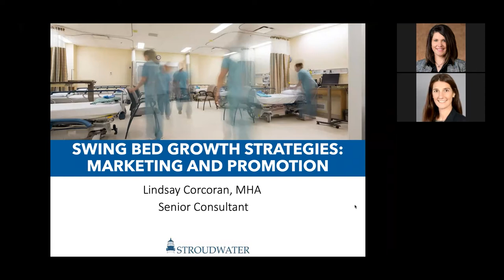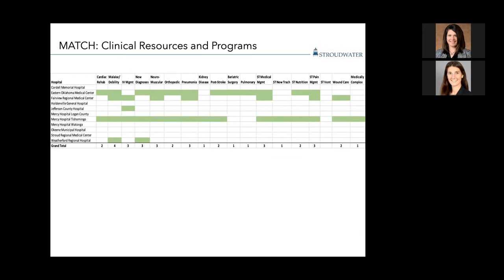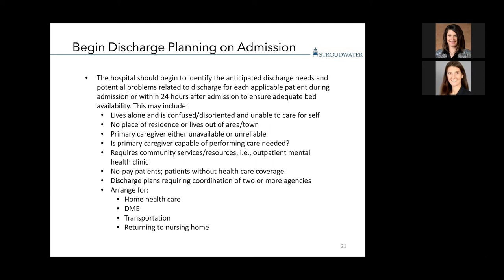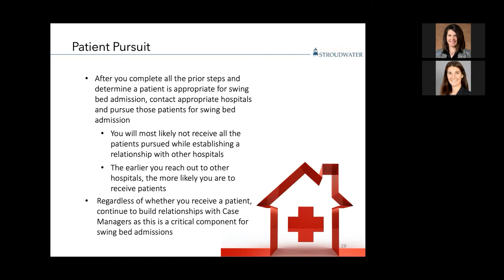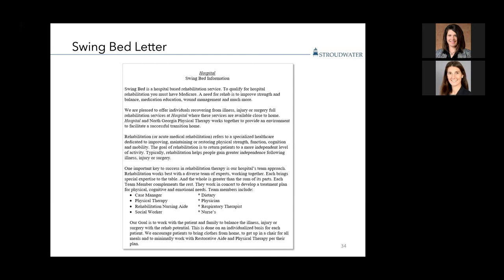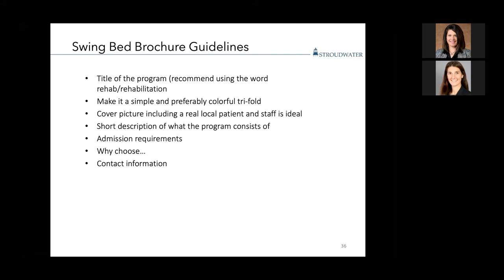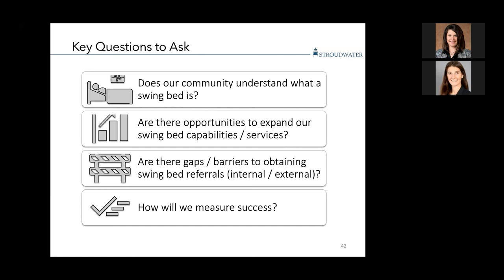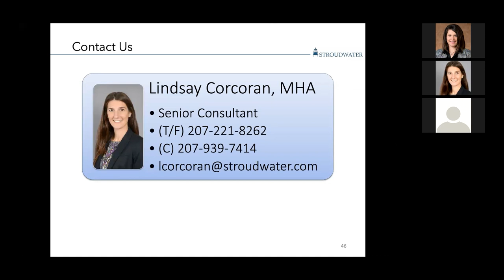Swing Bed Growth Strategies: Marketing and Promotion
Lindsay Corcoran, MHA of Stroudwater Associates presents effective strategies on how to market and promote swing bed usage at critical access hospitals (CAH). Ms. Corcoran reviews data from the Oklahoma swing bed directory and presents the success story of a New York CAH that improved its swing bed utilization. The video lasts approximately 55-minutes.

Topic Guide:
0:00:00 Welcome
0:00:48 Introduction
0:01:25 Why Swing Beds?
0:03:17 Oklahoma Swing Bed Directory Data Review
0:09:13 Swing Bed Growth Strategies
0:23:10 Marketing and Promotion
0:44:45 Success Story
0:49:26 Questions & Answers
0:52:42 Concluding Remarks